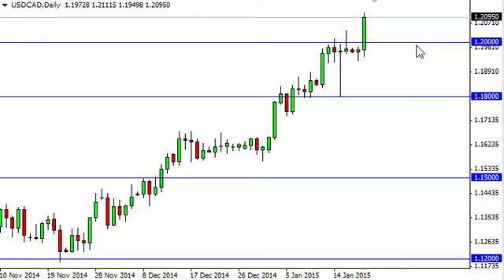USD/CAD Technical Analysis for January 21 2015 by FXEmpire.com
- January 21 2015 currency daily technical analysis for the USD/CAD pair. Forex Technical Analysis Forex Fundamental Analysis and Forex Brokers on FX Empire